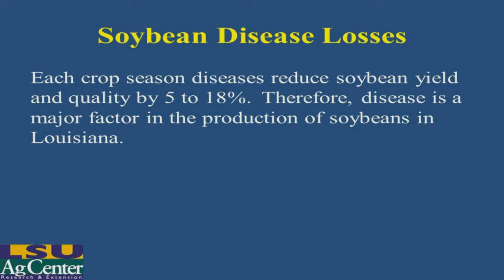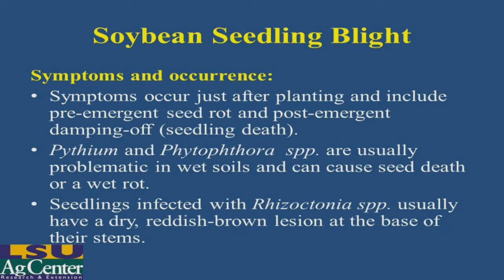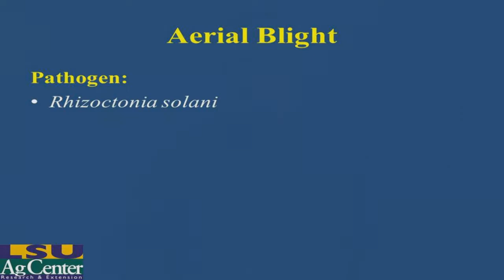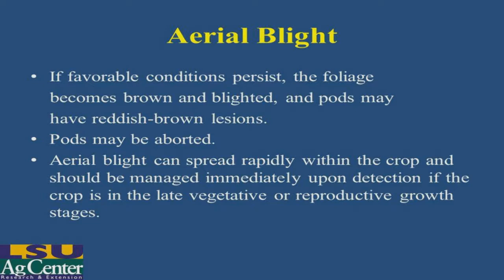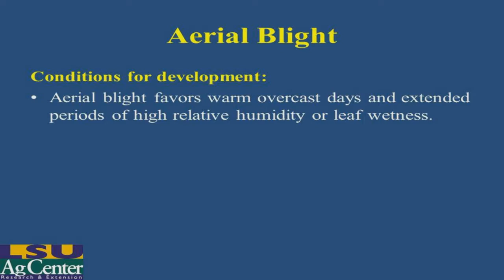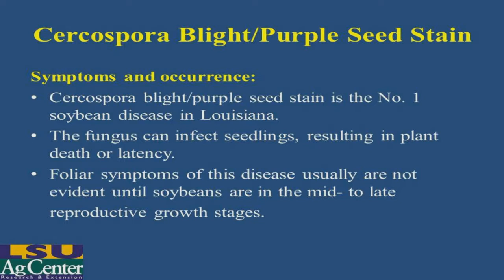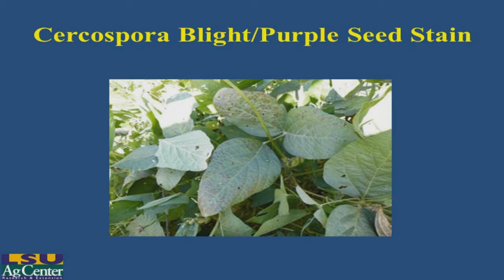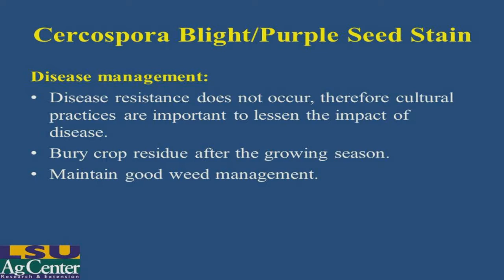Pathology-Part 2 Early-season Diseases